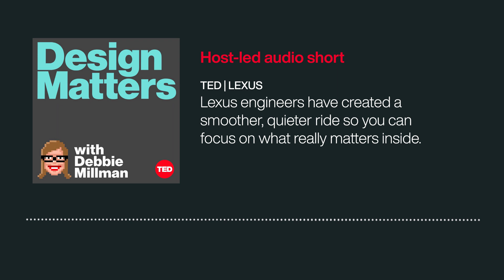Design Matters podcast | TED & Lexus